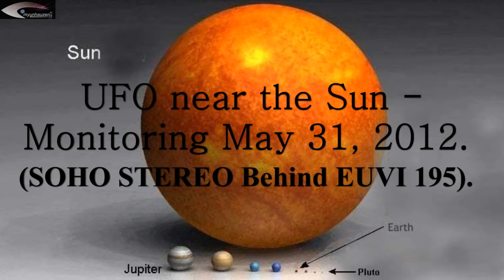UFO near the Sun - Monitoring May 31, 2012. (SOHO STEREO Behind EUVI 195).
Watch in HD! Monitoring of unidentified objects (UFO) near the Sun for May 31, 2012
(RUS) Мониторинг неопознанных объектов (НЛО) возле Солнца за 31 мая 2012